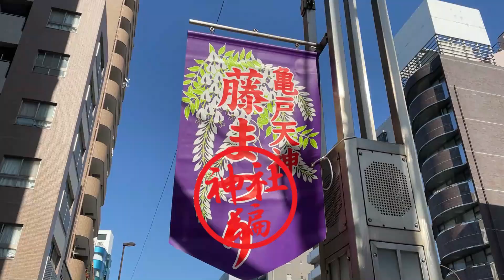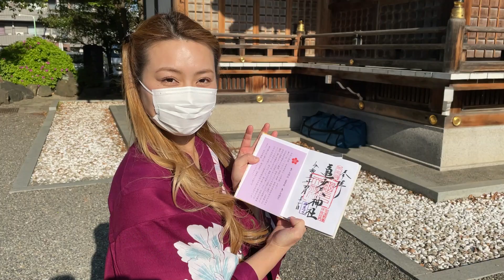20230427 東京都 亀戸天神社(かめいどてんじんしゃ) Kameidotenjin Shrine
亀戸天神社に行ってきました。